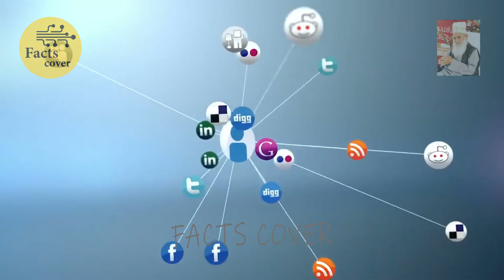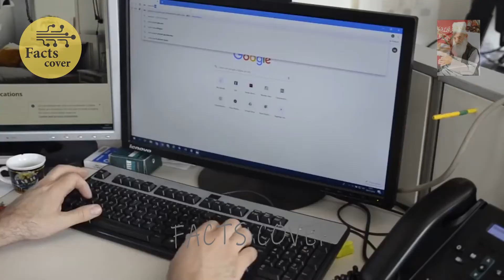amazing developments of random facts around the world || Facts Cover || Ep 27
Facts Cover Dear Friends Islamic Greeting for all of you.
amazing developments of random facts around the world in Urdu
 || Facts Cover || Episode 27